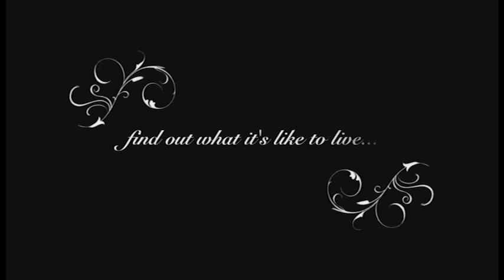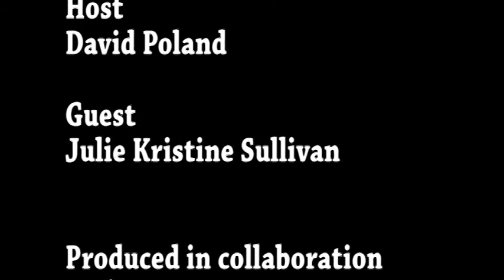Interview Julie Kristine Sullivan